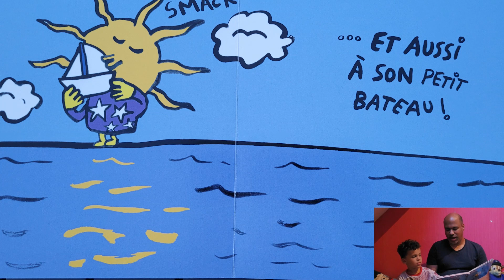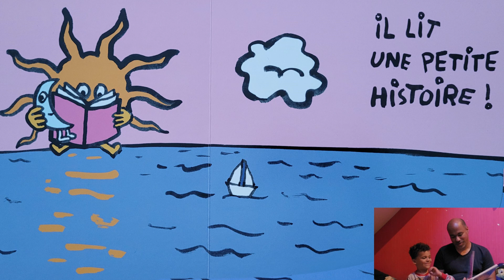Raconte moi une histoire: " le soleil se couche"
Les enfants ont toujours adoré qu on leur raconte une histoire le soir 📖.
C'est devenu un de leur petit rituel avant de s"endormir 🌛.
Ils adorent aller à la bibliothèque, et cette semaine Jordan a choisi: " Le soleil se couche"

edition: L'École des loisirs

Résumé :
Du brossage de dents à l'histoire du soir, découvrons tous les rituels du coucher du soleil, avant de le regarder se glisser sous sa couverture océan pour une bonne nuit.

et n'oubliez pas la 🔔 pour être averti de nos prochaines vidéos 📹.